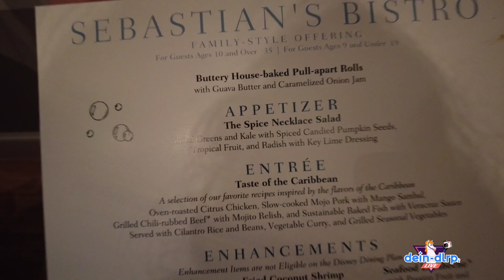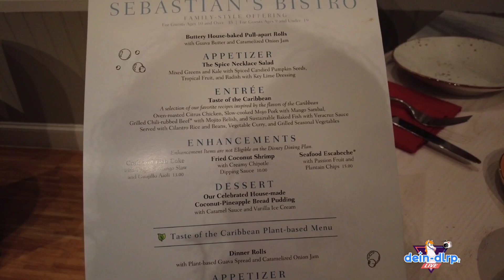Sebastian's Bistro in Disney's Caribbean Beach Resort: Restaurantvorstellung | dein-dlrp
Wir stellen Euch in diesem Video das Restaurant Sebastian's Bistro in Disney's Caribbean Beach Resort vor.
Die karibischen Gerichte werden Family Style serviert.

🌟 Habt Ihr Fragen oder Anmerkungen? Wir freuen uns auf Eure Kommentare!